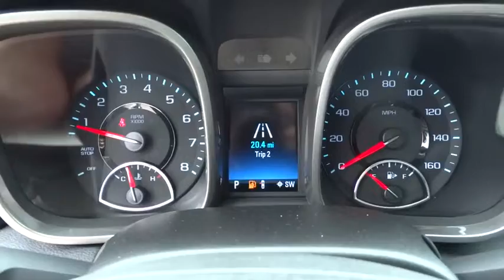2016 CHEV MALI Corpus Christi, Portland, Alice, Kingsville, Victoria, TX GU112589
2016 CHEV MALI

 2118 S Padre Island Dr